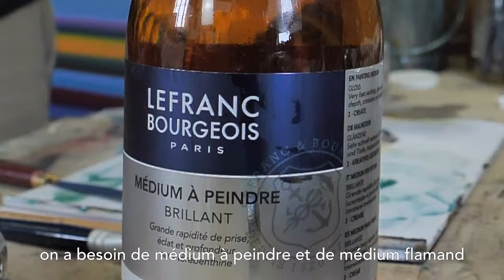Tutoriel : Peindre en glacis avec Olivier Masmonteil | Lefranc Bourgeois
La superposition des couches et l’utilisation des couleurs sont les bases de la technique du glacis. Découvrez cette technique avec Olivier Masmonteil dans notre nouveau tutoriel ainsi que les outils nécessaires pour augmenter la profondeur, la brillance et la transparence de la peinture.